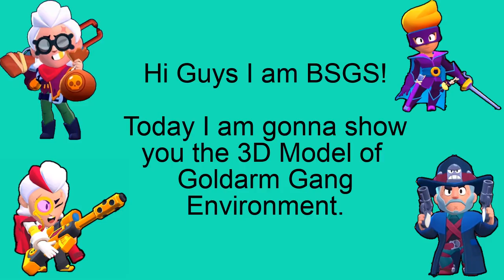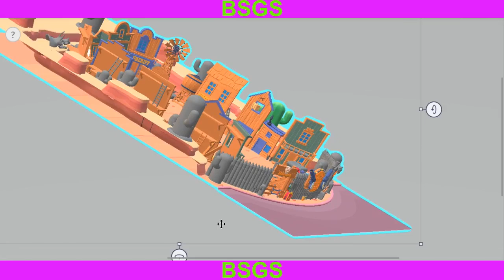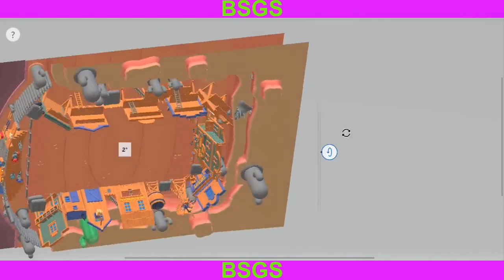3D Model of Goldarm Gang Environment | Map Environment #4 | Brawl Stars